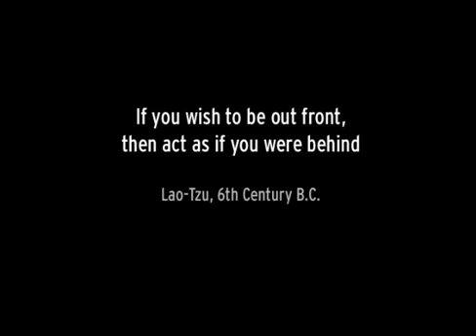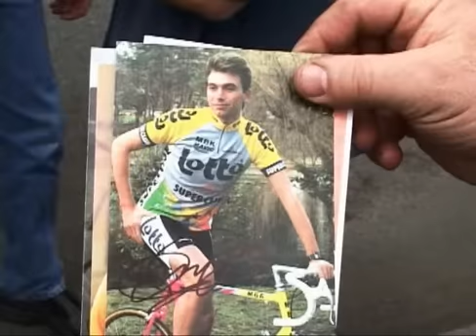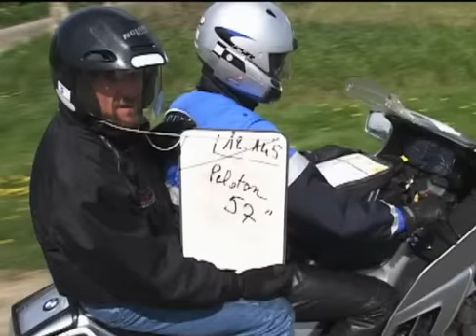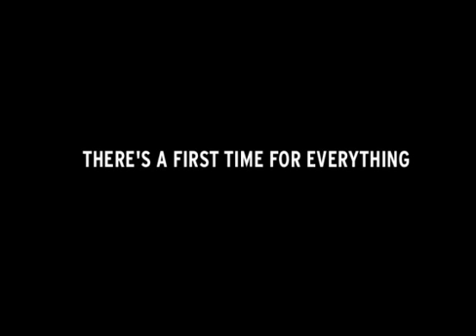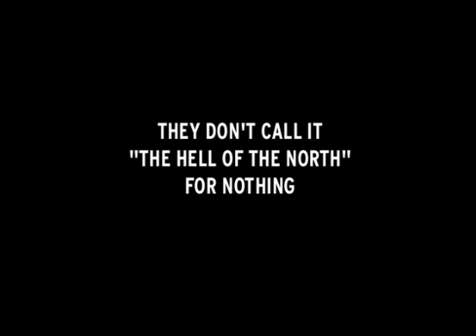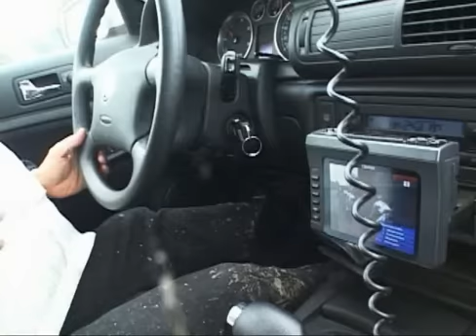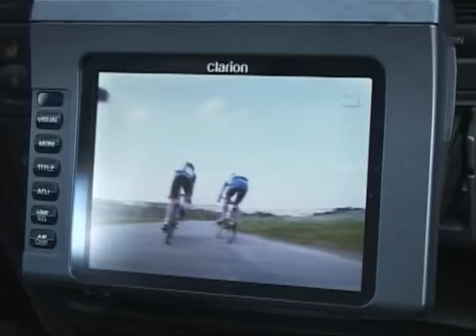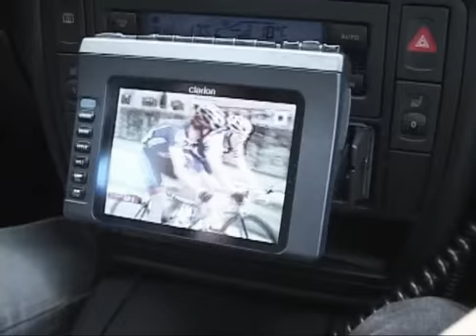Lance Armstrong - Road to Paris